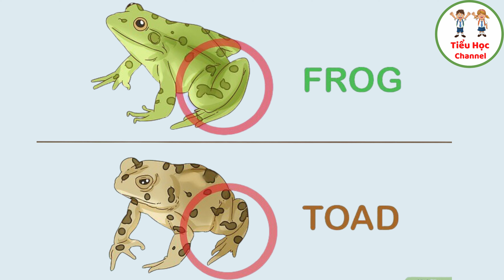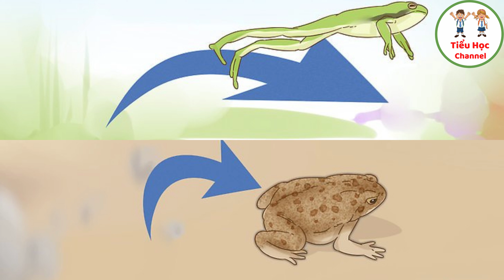PHÂN BIỆT ẾCH VÀ CÓC | EM YÊU KHOA HỌC | TIỂU HỌC CHANNEL